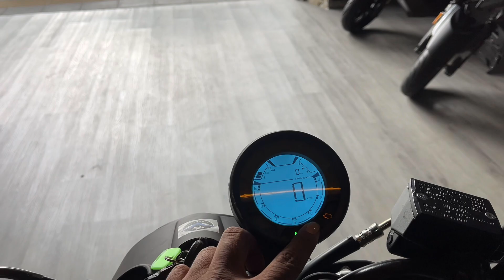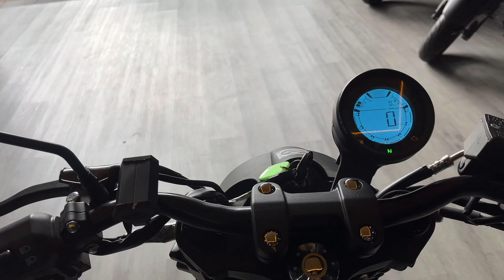Victory Bomber 250 modelo 2024 el tanque de auteco en mediano cilíndraje 🔥 les gusta esta moto ? 🤔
Auteco es una ensambladora colombiana que hace más de 80 años está distribuyendo motos en el país y se lanzó con su marca Victory y esta nueva Línea que llama mucho la atención como marca propia